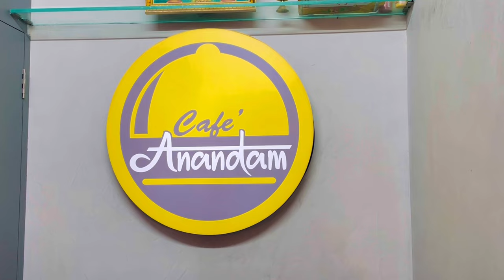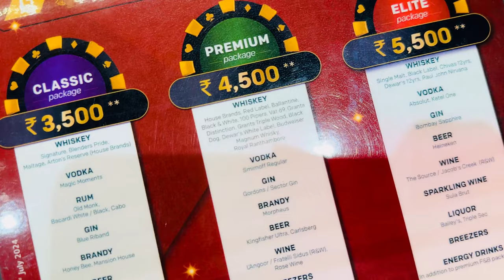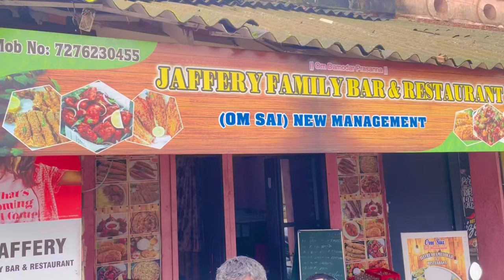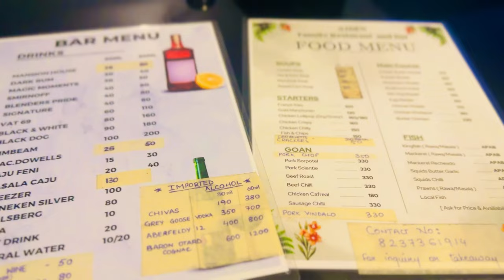North Goa In Monsoons | Offbeat Places In North Goa | Goa Beyond Beaches | Hidden Places | Ep 1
North Goa In Monsoons | Offbeat Places In Goa | Goa Beyond Beaches

🌧️ Goa in the monsoon is a sight to behold! While the beaches and parties are popular, there's so much more to explore in this lush, vibrant paradise. In this video, we take you off the beaten path in North Goa, showcasing hidden gems and unique experiences that go beyond the beaches (popular) and the usual tourist spots.

Discover the serene beauty of Salaulim Dam, the mesmerizing Haravalem Waterfall, and the tranquil Mandrem Beach. We also stayed at the charming Cancios and indulged in delicious meals at Fat Fish and smaller local eateries.

And of course, we made spontaneous stops along the way, uncovering the magic of Goa in the middle of nowhere.

Join us on this adventure as we dive into the heart of Goa, where every turn offers something new and unforgettable. 🌿✨

🌧️ Cancio’s House - Roberto & Raquel (found this after @ShivyaNath recommendation - and it was totally worth it)

3. Salaulim Dam (always safe to keep confirming you are on the right track)
4. Mandrem Beach (this is different than what you find on maps)

Stay

2. Woodpeggers by the beach

Eateries and Casino

3. Aiden Family Restaurant and Bar

Thanks for videos -

Beach - Video by Nghĩa Đặng from Pixabay